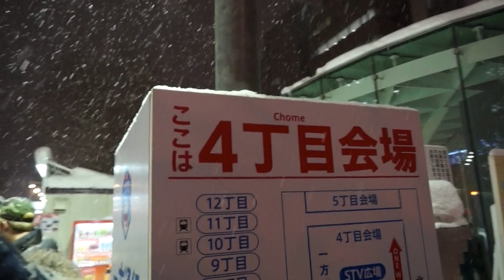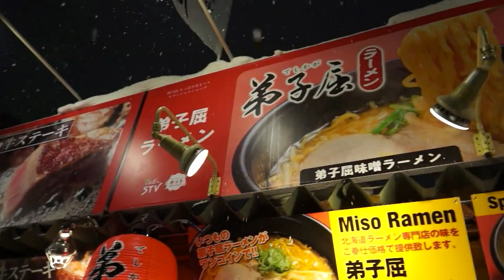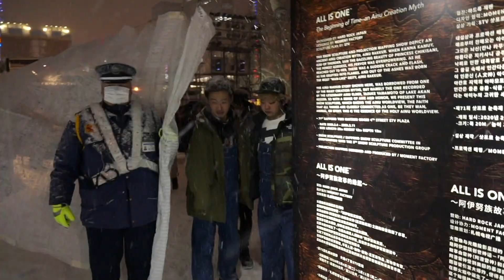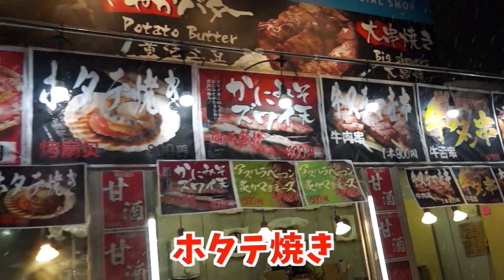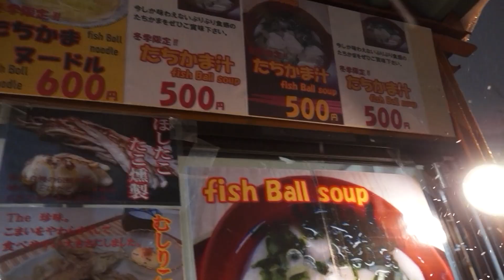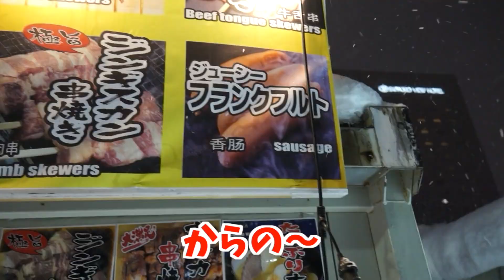[🇺🇸🇨🇳With subtitles][ヒカキンも大感動！]北海道雪まつりに潜入！~地球の皆様必見です！~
English Title
[Hikakin is also impressed! ] Infiltrate the Hokkaido Snow Festival!  Must-see for the earth!

Chinese Title
 [Hikakin也印象深刻!]渗入北海道冰雪节！ 〜必看之地！ 〜

札幌の年に一度の冬の祭典札幌雪まつりに潜入してきました！
今年は有名YoutuberのHIKAKINさん,SEIKINさんの雪像もあり、
ご本人様たちが雪まつりにいらっしゃったことでも話題になりましたね！

美味しい食べ物やここでしか見ることのできない景色をぜひ体感しにきてください！

【すらんぐちゃんねるTwitter】

【すらんぐちゃんねるInstagram】